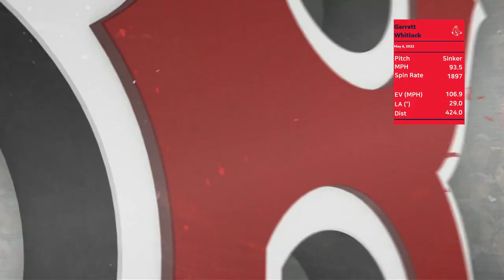Garrett Whitlock | May 4, 2022 | MLB highlights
Garrett Whitlock threw 5 strong innings. He did not factor into the decision.